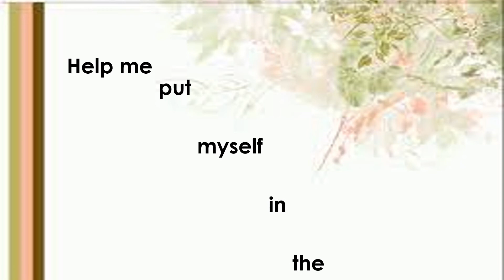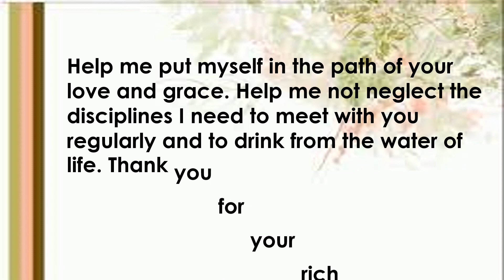Titser Beth Channel: Prayer for Gratitude